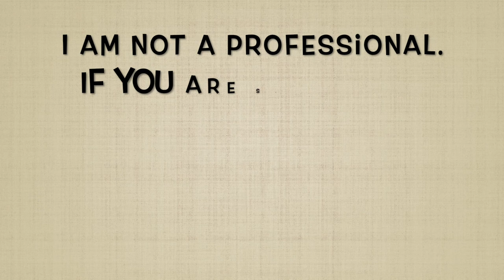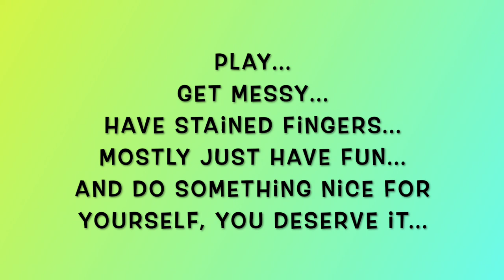My Week In Review 10-9-22 To 10-15-22